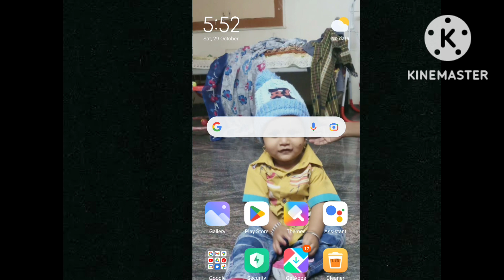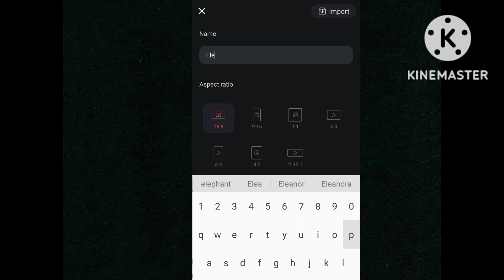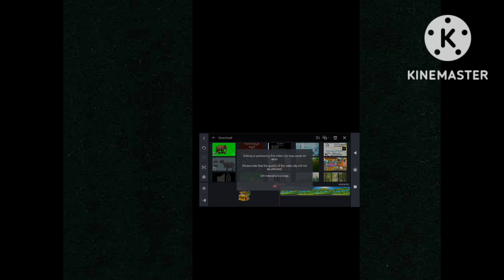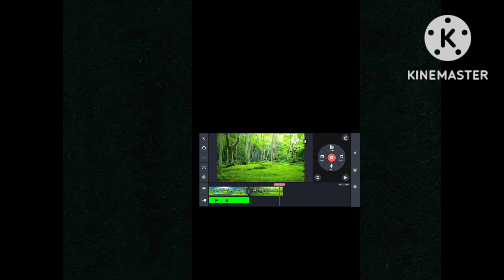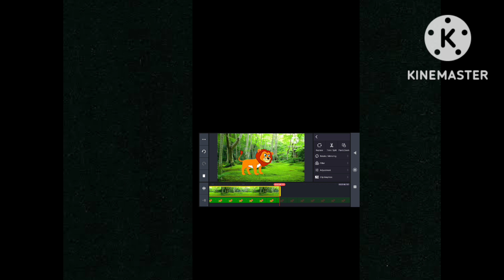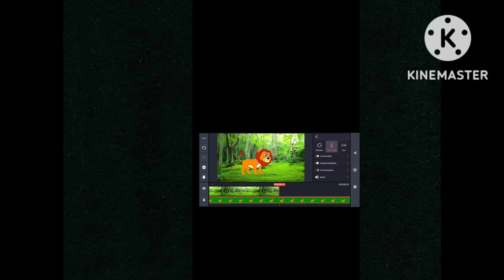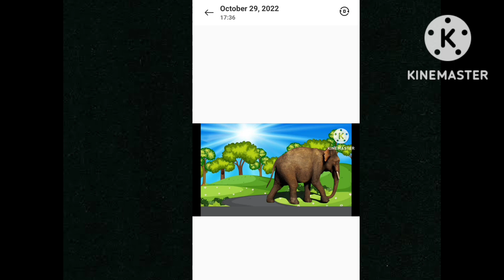How to create video in Kinemaster/ How to earn money from youtube/ ಯುಟ್ಯೂಬ್ ನಿಂದ ಹಣ ಗಳಿಸುವುದು ಹೇಗೆ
ಕೈನ ಮಾಸ್ಟರ್‌ ನಲ್ಲಿ ವಿಡಿಯೋಗಳನ್ನು  5 ನಿಮಿಷಗಳಲ್ಲಿ  ಹೇಗೆ ಎಡಿಟ್ ಮಾಡುವುದು?

ಯುಟ್ಯೂಬ್ ನಿಂದ ವಿಡಿಯೋಗಳನ್ನು ಹೇಗೆ ಡೌನ್‍ಲೋಡ್ ಮಾಡಿಕೊಳ್ಳುವುದು ?